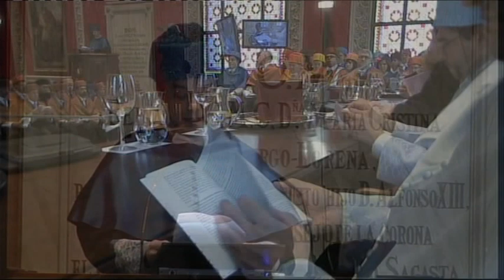Acto de investidura de Doctores Honoris Causa a Mateo Valero Cortés y Yossi Sheffi (parte 1 de 5)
Paraninfo, 11 de febrero de 2011

Mateo Valero Cortés
Departamento de Informática e Ingeniería de Sistemas. Graduado en Ingeniería Superior de Telecomunicación en la ETSIT de Madrid en 1974. Doctorado como ingeniero de Telecomunicación por la ETSIT de Barcelona en 1980. Profesor en la Universitat Politècnica de Catalunya desde 1974, donde accedió a la cátedra del Departamento de Arquitectura de Computadores, del que fue su director durante varios años. Decano de la Escuela de Ingeniería Informática entre 1984 y 1985. Promotor y primer director del CEPBA (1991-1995). Director del Centro de Computación y Comunicaciones de Cataluña hasta el año 2000. Director del Barcelona Supercomputing Center desde 2004.
Rector: Manuel José López Pérez
Padrinos: Alfonso Tarancón Lafita, Manuel Silva Suaréz.

Yossi Sheffi
Departamento de Ingeniería de Diseño y Fabricación. Catedrático del Massachusetts Institute of Technology (MIT). Contribuyó en la creación y consolidación del Instituto Universitario Zaragoza Logistics Center.
Padrinos: Eduardo Bandrés Moliné, José Ramón Beltrán.